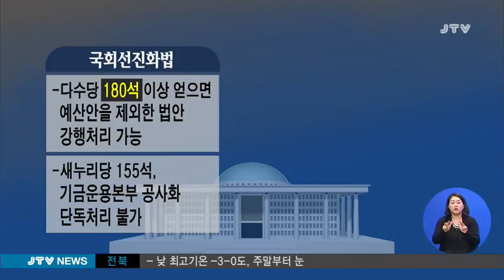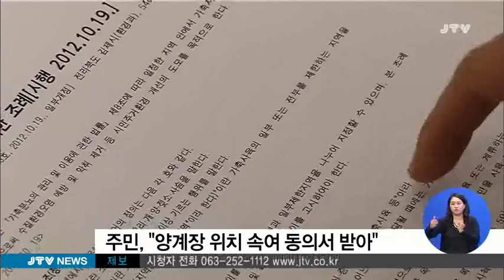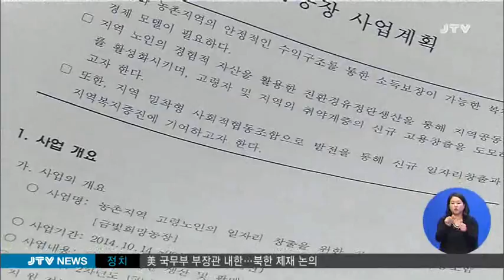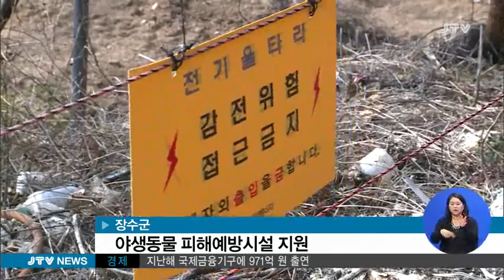[JTV 뉴스] 2016.1.20(수)